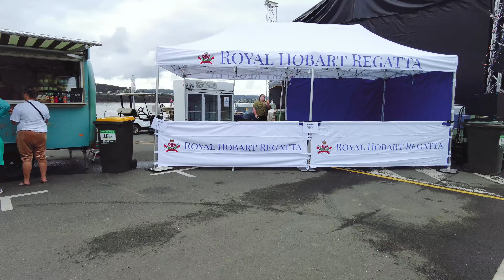【霍巴特划龙舟 】皇家霍巴特帆船赛 （Royal Hobart Regatta）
宝子们好呀。今天克劳斯带大家去看霍巴特划龙舟。这个活动有个高大上的名字叫做皇家霍巴特帆船赛（Royal Hobart Regatta）。皇家霍巴特帆船赛在每年2月的第二个星期一的周末举行，为期三天。这是塔斯马尼亚州最古老、最负盛名的活动之一。快来围观霍巴特的本土节日吧。
The Royal Hobart Regatta is celebrated for three days over the weekend of the second Monday in February every year.  It takes place from February 11 to 13 this year.  It is one of the oldest and most prestigious events in Tasmania.